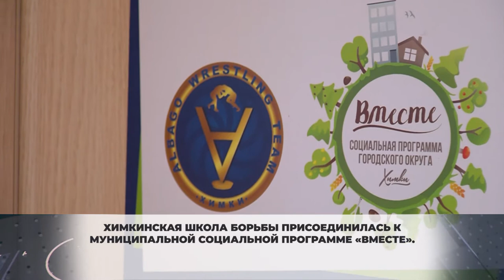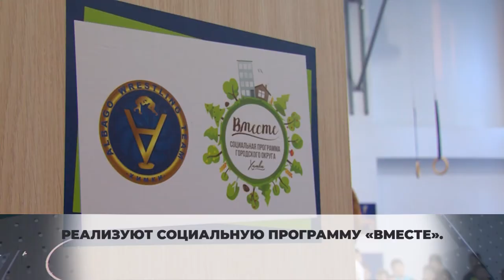Школа борьбы в Химках будет предоставлять скидки детям. 30.12.2020